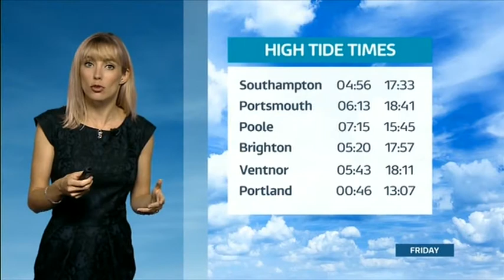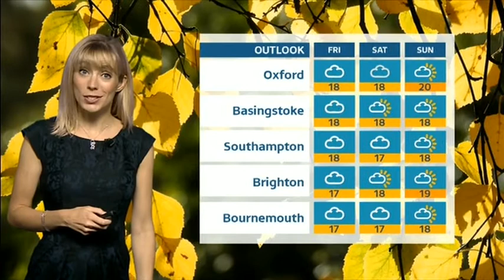Holly Green Evening Meridian Weather 2017 10 12